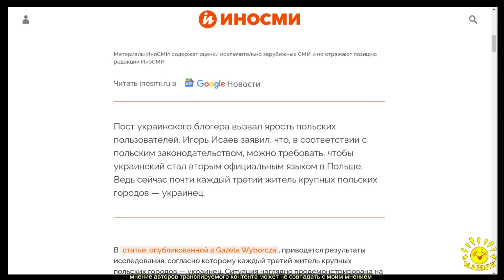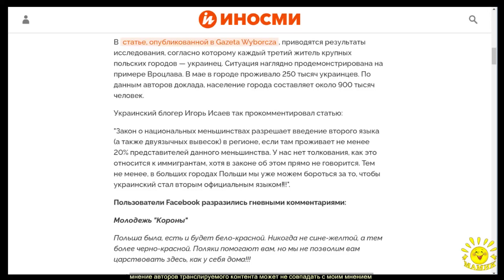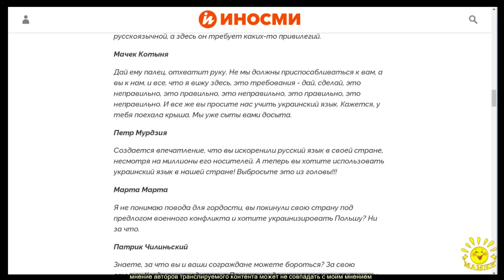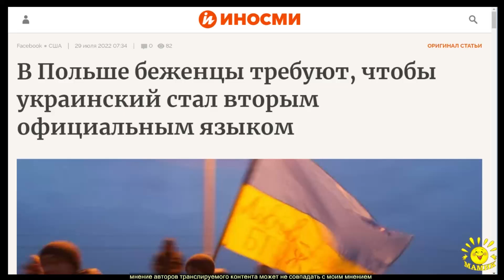В Польше беженцы требуют, чтобы украинский стал вторым официальным языком